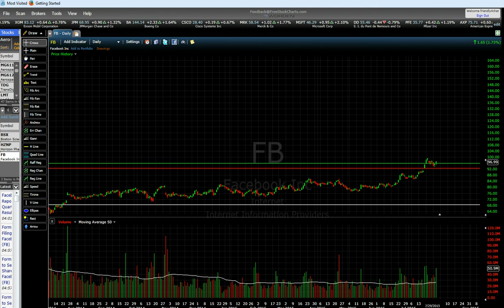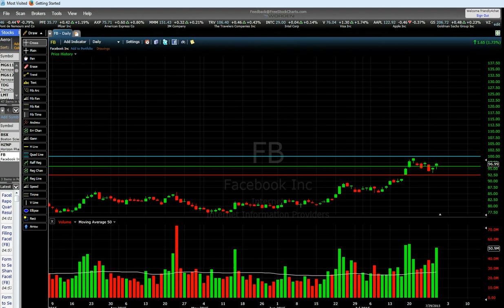Is Twitter (TWTR) Really in Trouble?